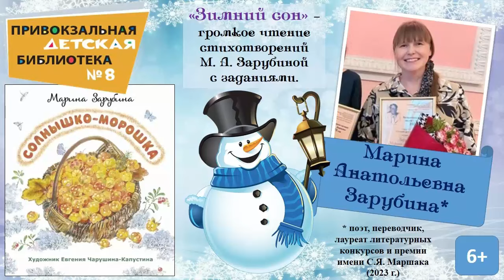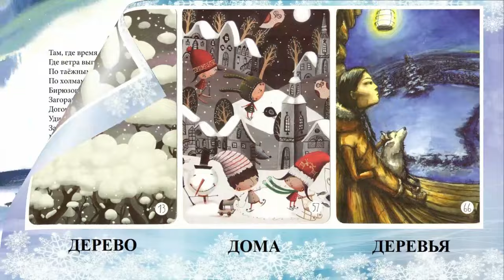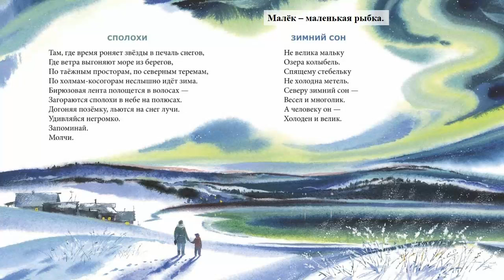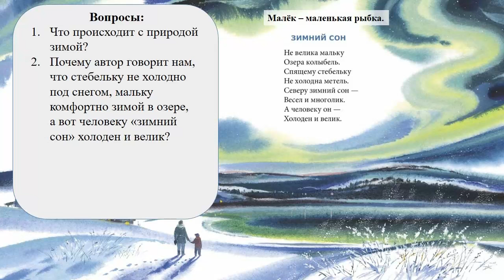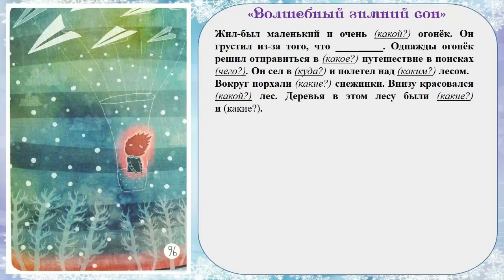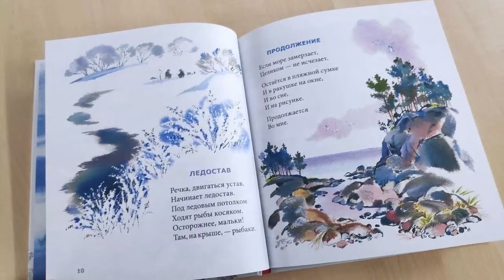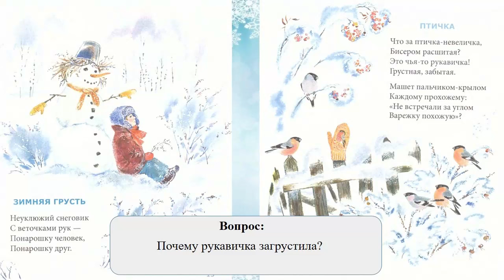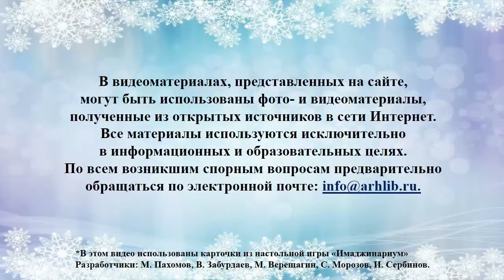«Зимний сон» — громкое чтение стихов М. Зарубиной с заданиями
В Привокзальной детской библиотеке № 8 младшим школьникам предлагают окунуться в снежную сказку зимы, послушав стихотворения архангельского поэта и переводчика Марины Анатольевны Зарубиной. К каждому стихотворению предлагаются вопросы для размышления и игровые задания.